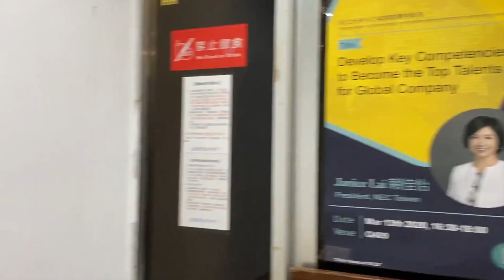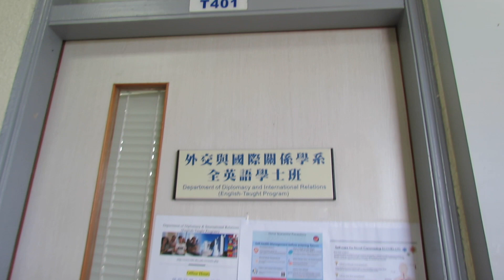108學年度淡江大學 外交與國際關係學系 招生影片 TKU DDIR Student Recruitment video